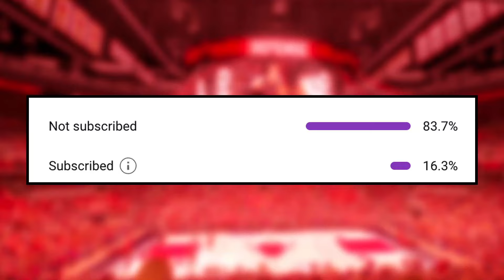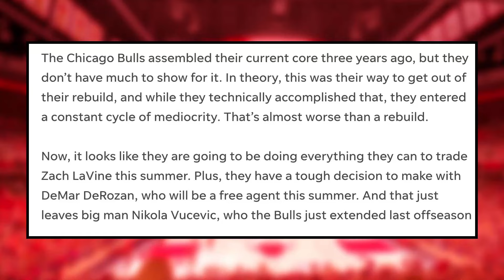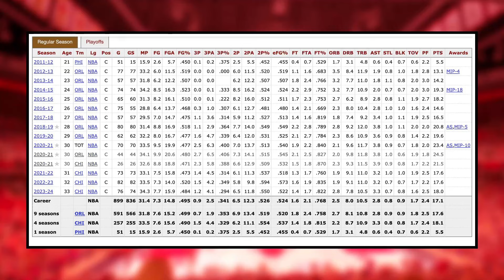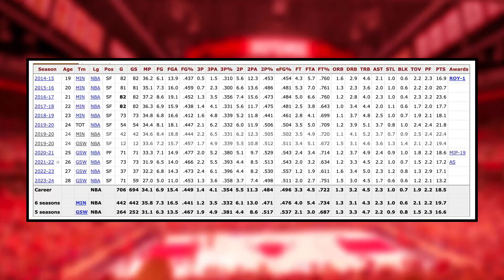The SHOCKING Truth About a possible Nikola Vucevic TRADE…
In this video, your host, Rico Greenhowe , discusses Nikola Vucevic and his chances of being traded. Will the Bulls make major changes to rebuild in the offseason?

0:00 Bulls news
1:06  Vucevic on the move?
3:54 Inside the numbers?
8:23 Bulls could get a former NBA Champion in trade?
9:50 Other assets would have to go in Vucevic deal.
11:00 What the Bulls should do.